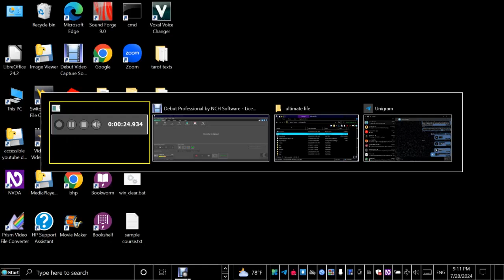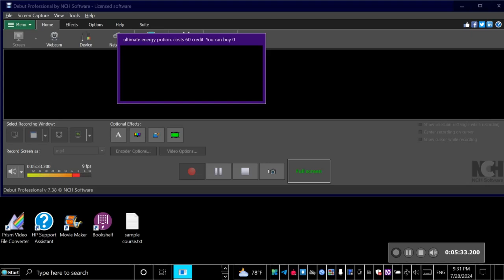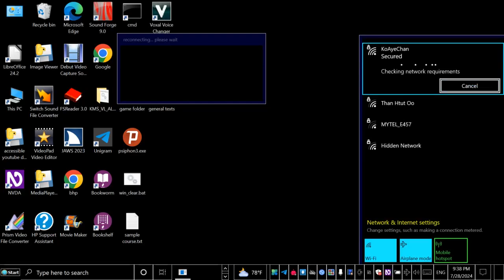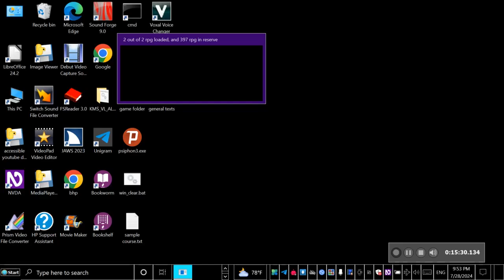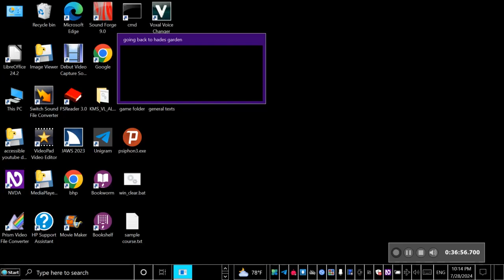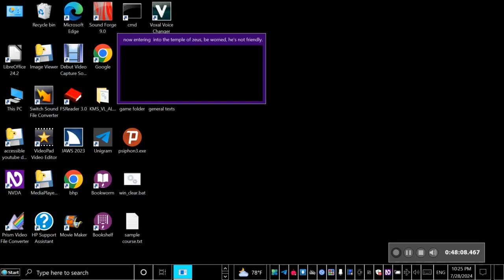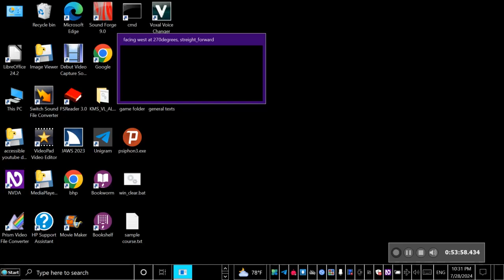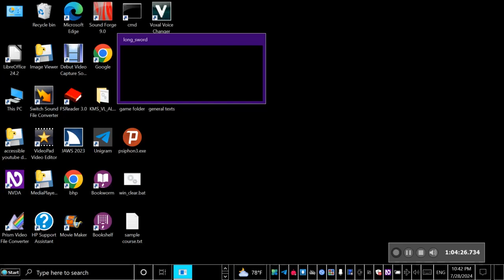Ultimate Life audio game ကစားကြည့်မယ်-အပိုင်း ၁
ကျွန်တော့်ရဲ့ တယ်လီဂရမ် channel ကိုဒီမှာ join နိုင်ပါတယ်။